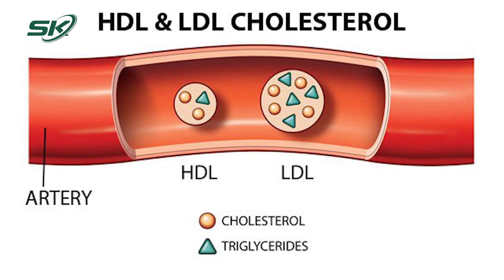Ăn Nhiều Tàu Hũ Có Gây Hại Cho Nam Giới? | SKĐS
SKĐS | Tàu hũ (hay còn gọi là tào phớ, đậu hũ) là món ăn phổ biến trong mùa hè. Theo bác sĩ chuyên khoa II Huỳnh Tấn Vũ, Bệnh viện Đại học Y Dược TP.HCM (Cơ sở 3), tàu hũ là món ăn được làm từ đậu nành, có màu trắng ngà, mịn tan, vị hơi ngọt, giàu chất dinh dưỡng, protein, ít chất béo bão hòa, nhiều axit béo không bão hòa đa, không có cholesterol, có lượng calo thấp,